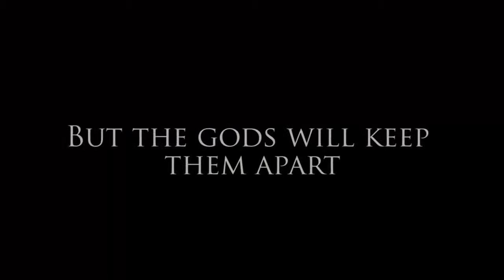Starcrossed by Josephine Angelini